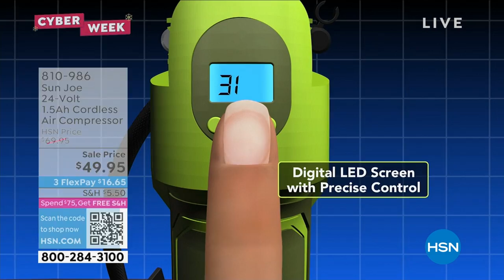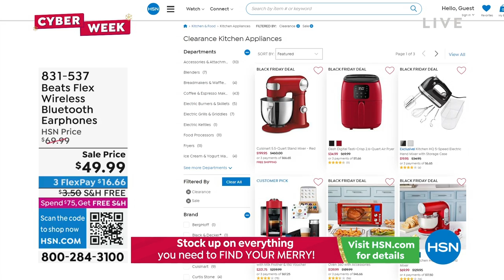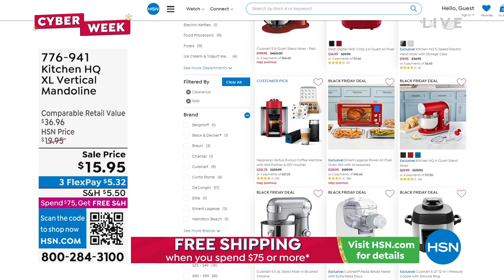HSN | Healthy You with Brett Chukerman 11.29.2022 - 04 PM